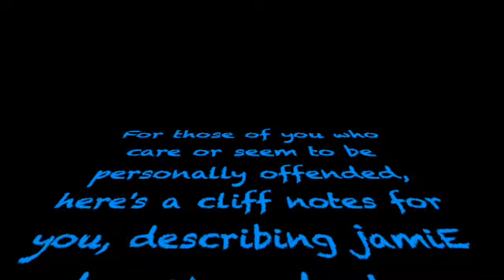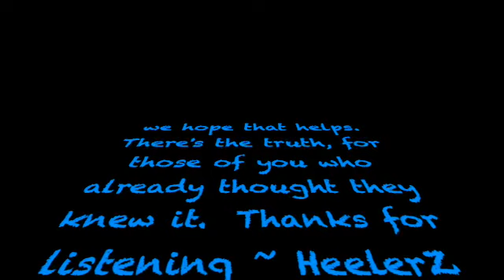HeelerZ~quicK descriptioN oF uS 12-28-17, re-uploaded 12-27-18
HeelerZ~quicK descriptioN oF uS 12-28-17, re-uploaded 12-27-18, witH BeanZ LovE richardsoN anD thE voiceS oF jamiE robyN & zoN martiN richardsoN.